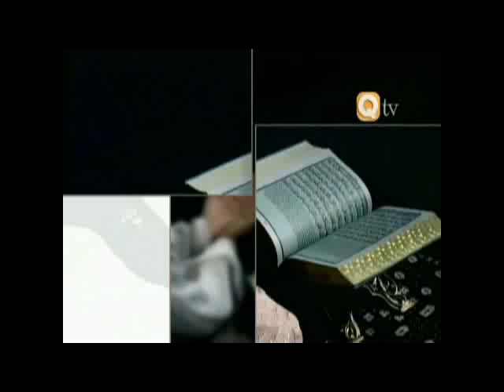Tazkia e Nafs Epi 11 Topic Hajj by Respected Prof Maimoona Murtaza Malik